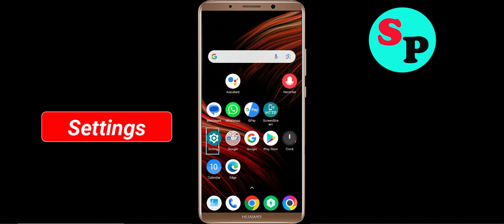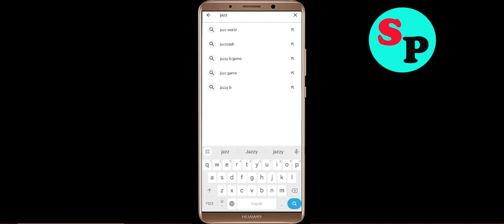Fix JazzCash Not Working / Loading / Not Opening Problem in Android Phone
JazzCash Not working / Loading / Not Opening Problem in Android & Ios Mobile Phone? Here's how to fix it or how to solve it. It will help you to get rid of JazzCash not working and not open problem.